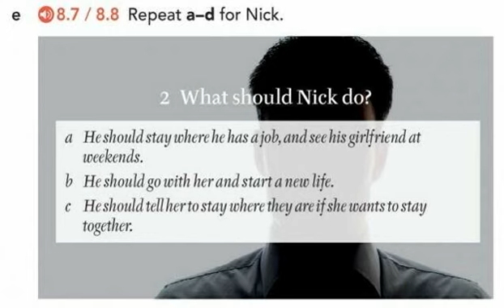(A2) English File _4Ed. SB/8.7